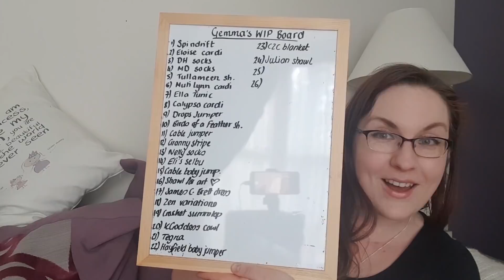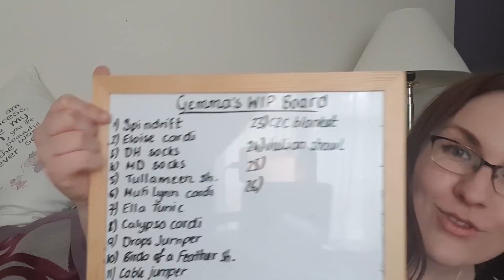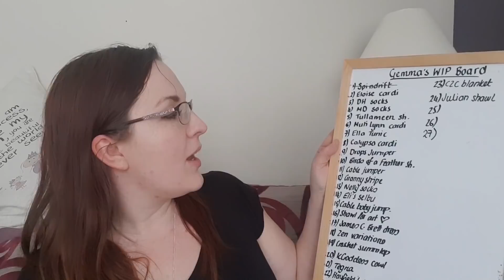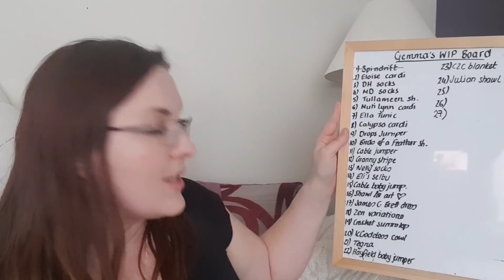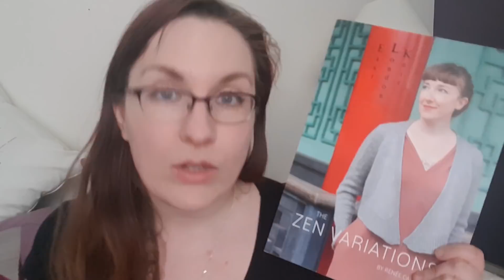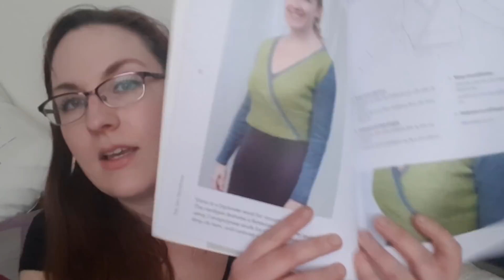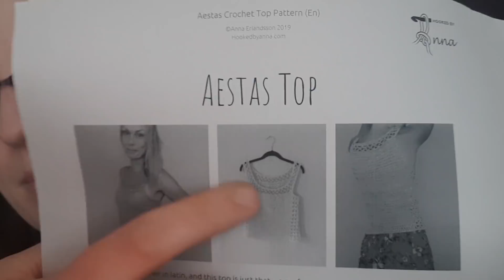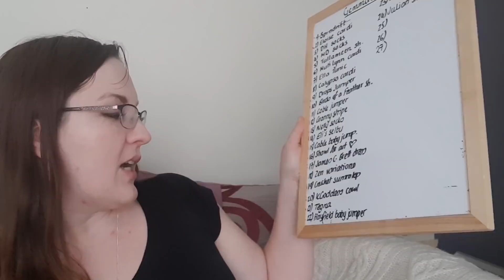Episode 26 - I'm back, baby!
Hello and welcome back after a long hiatus to The Project Bag Podcast.
Get a glimpse inside the stunning yarn shop that has been taking up all my time lately and see an FO and some acquisitions!